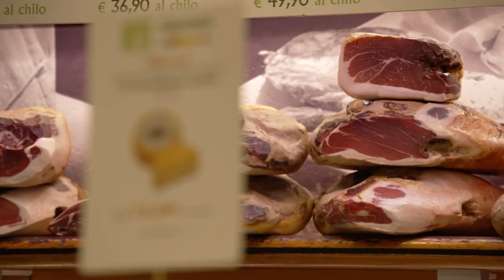Portofino: Italian Riviera local delicacies | Getaway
Livinia Nixon finishes her nine day journey on the Italian Riviera sampling some local delicacies on Getaway 2022.